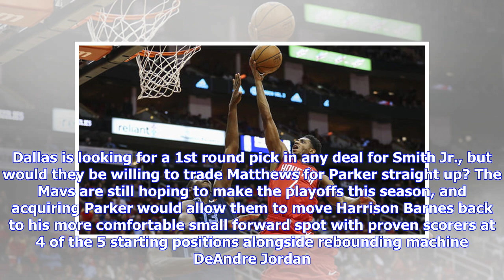NBA Buzz: Jabari Parker experiment could be coming to an end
FAILED JABARI PARKER EXPERIMENT COULD BE COMING TO AN END It was supposed to be a celebratory occasion. A Chicago prep sensation coming home to start a new chapter of his NBA career with the team he cheered for growing up on the city’s south side. Jabari Parker’s family and some close friends were in attendance at a news conference at the United Center last summer to formally announce the signing of the Simeon H.S. star to a two-year, $40 million dollar free ag...